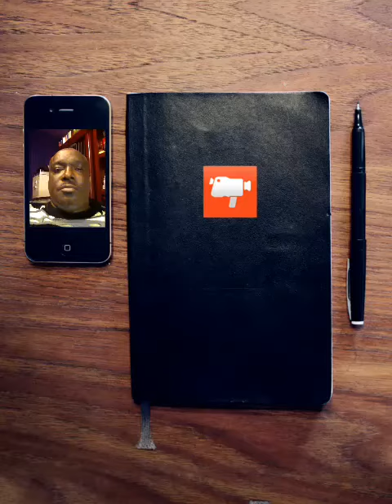Love one another